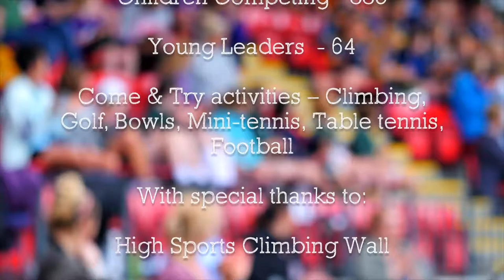Active Essex Summer School Games 2016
Active Essex Summer School Games at Basildon Sporting Village. Children from across Essex Schools game and took part in the Level 3  School Games Competitions in Quad Kids, Swimming, Key Steps Gymnastics, Netball and lots of come and try sports.